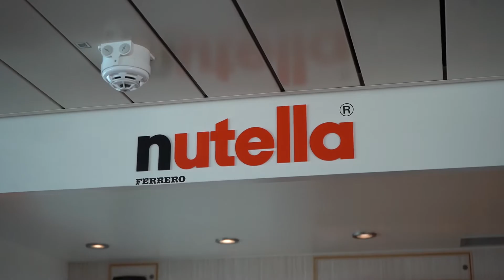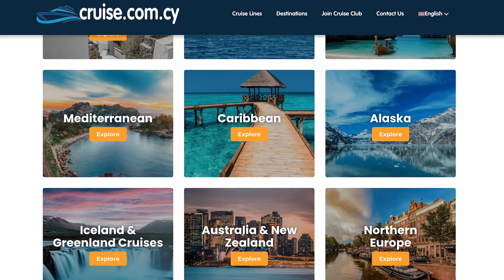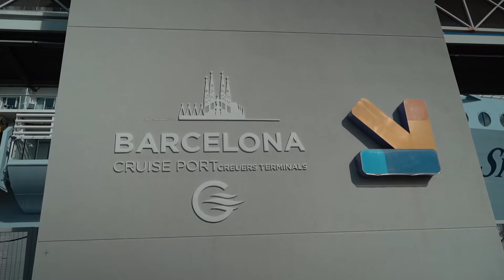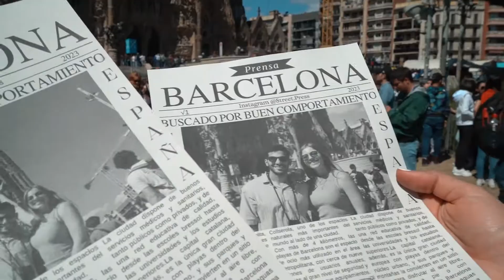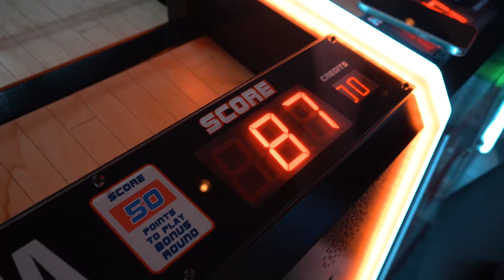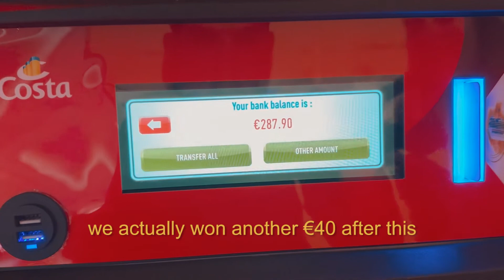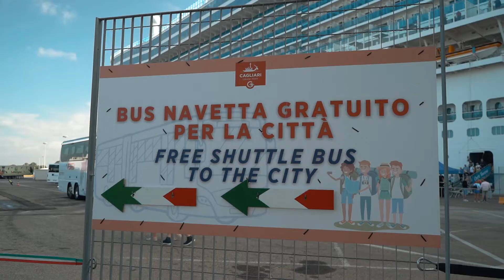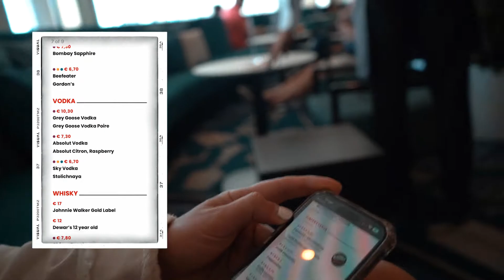A WEEK ON THE COSTA TOSCANA CRUISE SHIP | exploring the Mediterranean Sea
What's up escapers? On this episode we are getting onboard one of the world's largest cruise ships,
Costa Toscana. Operated by Costa Cruises, we'll be exploring every aspect of the experience from one of the very best cabins onboard, to the various dining options and the incredible activities you can enjoy while sailing on the Mediterranean Sea. From cool waterslides and outdoor jacuzzis, to broadway shows and sport challenges , this ship has it all!!

OUR GEAR